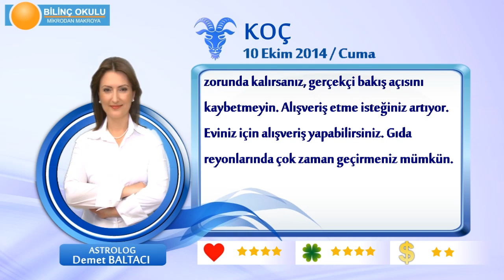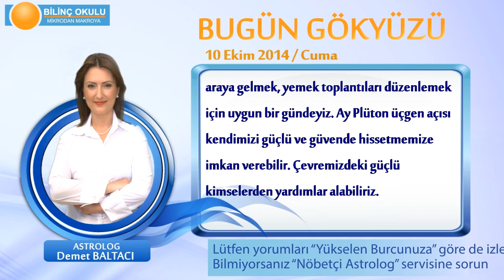KOÇ Burcu, GÜNLÜK Astroloji Yorumu,10 EKİM 2014